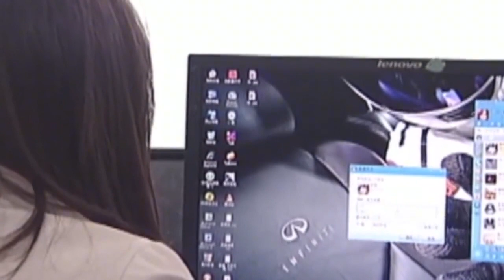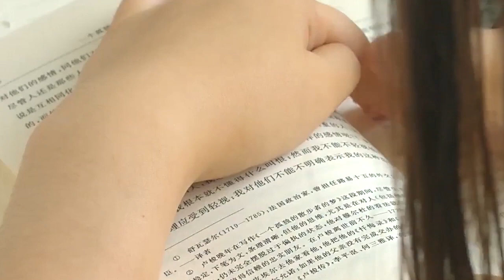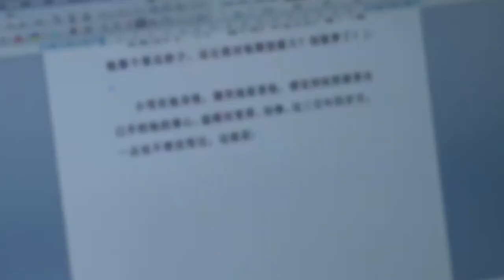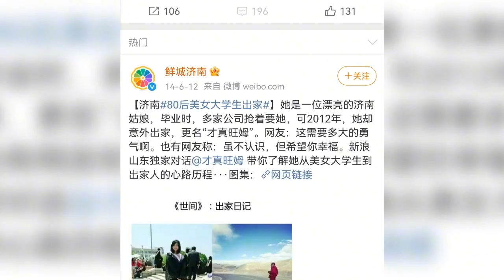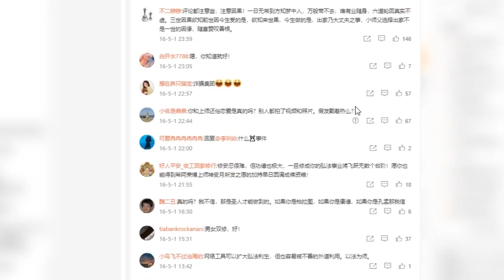山东女孩马滢：才貌双全，一本大学毕业，不找工作反而出家当尼姑。